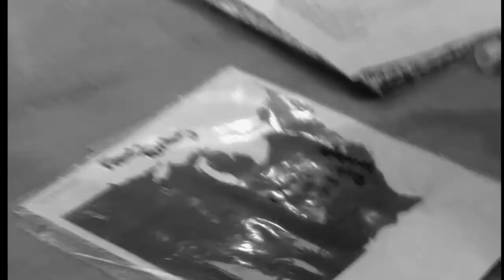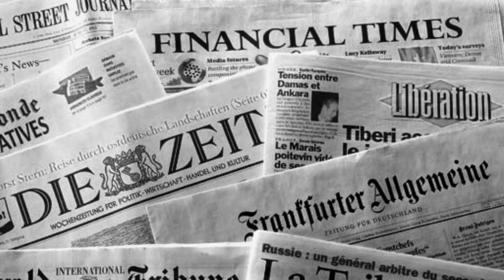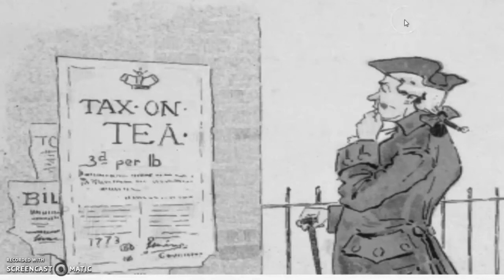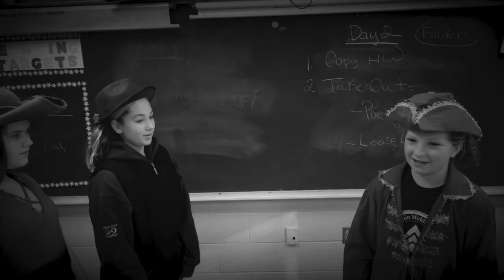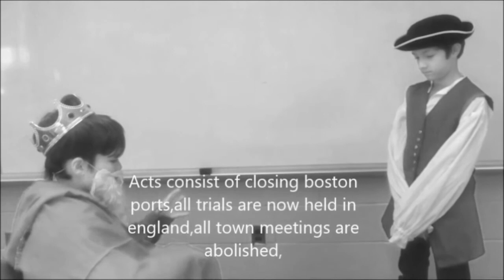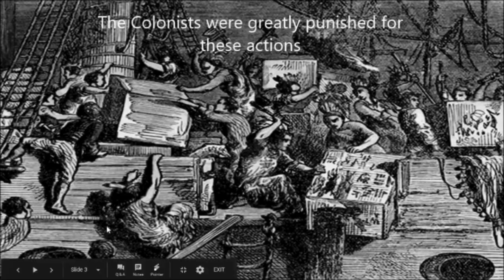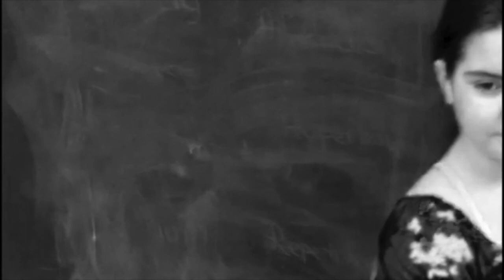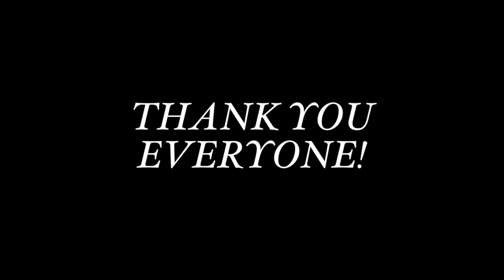Road to Revolution Class Documentary-2107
Here is the documentary we created on the events leading up to the Revolutionary War.  Enjoy!